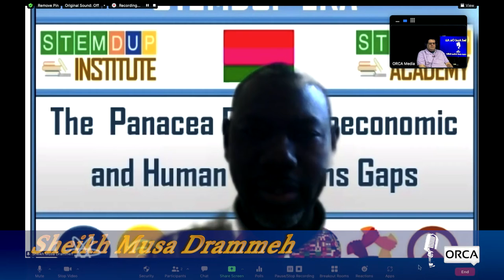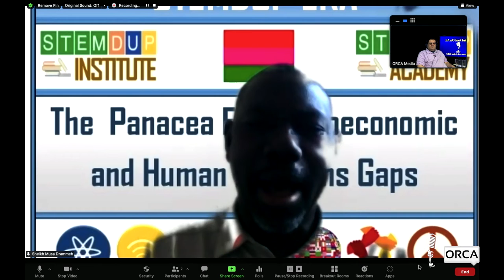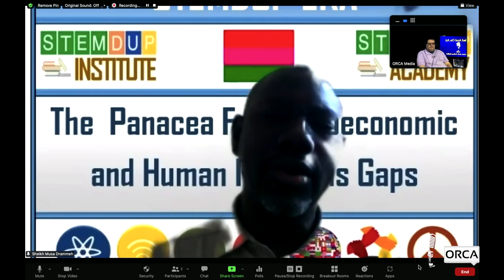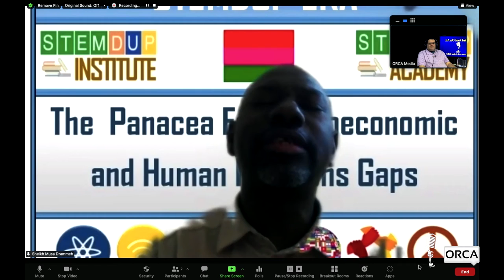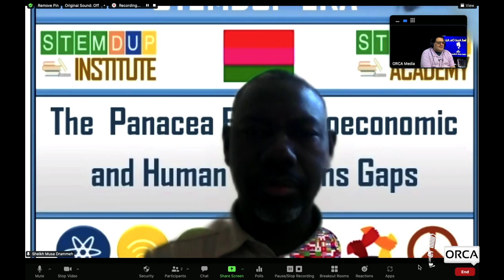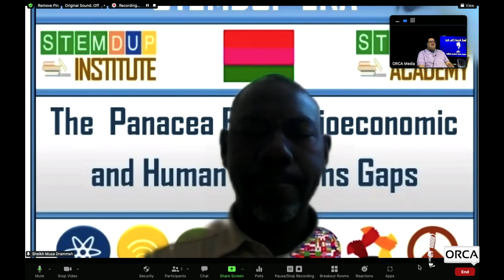Abled and on Air: Nutrition & Nutrition Planning with Sheikh Musa Drammeh